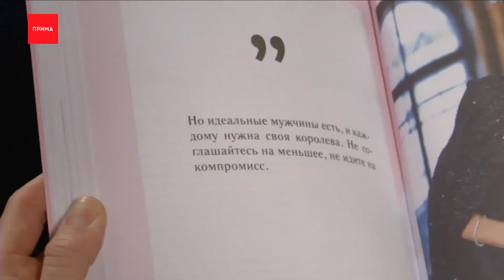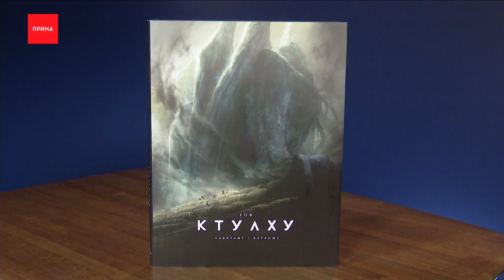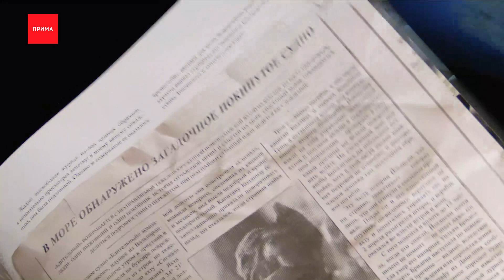ТОП от Виктории Лазаревой: что почитать?